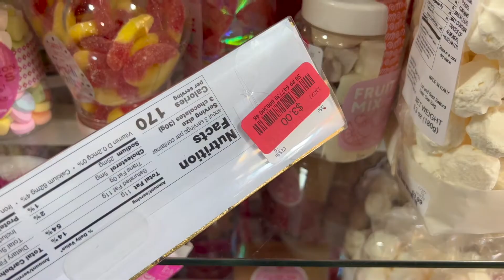NEW* 2022 Holiday Decor at HomeSense, Marshalls & HomeGoods - Valentines day, St Pattys day, Easter